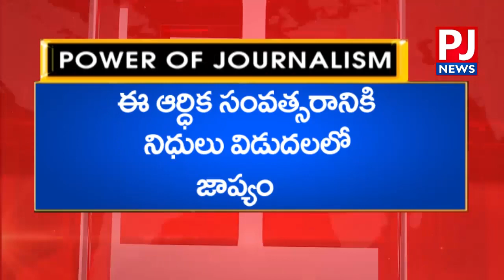Center Released 450 Crs Fund to 9 Backward Districts in Telangana || PJ NEWS